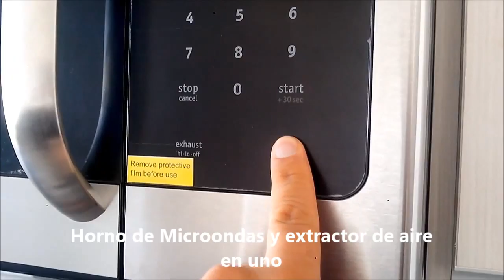BALAYA & ASOCIADOS Desarrollos Arquitectónicos 1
BALAYA y ASOCIADOS Desarrollos Arquitectónicos, diseñamos y construimos tu casa.
visitanos en calle Begoña No.10 fraccionamiento las Trojes Km7+200 carretera federal a Celaya